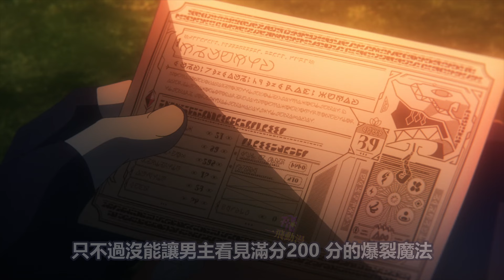貴族少女為了幫家裡還債，被迫要嫁給老變態【為美好的世界獻上祝福！】第三季一口氣看完1~9集，4月新番